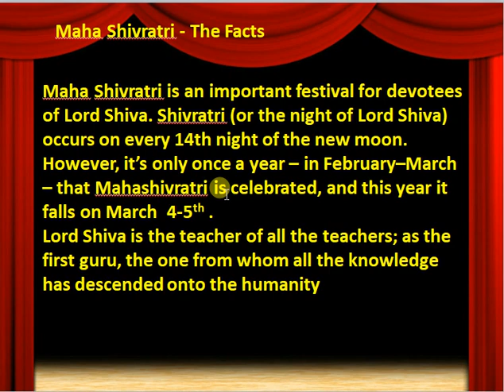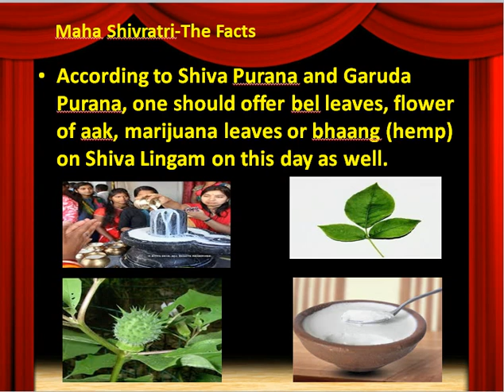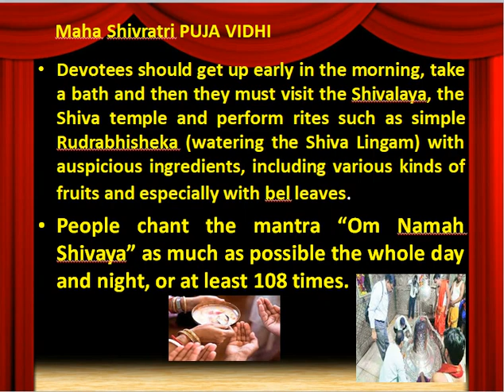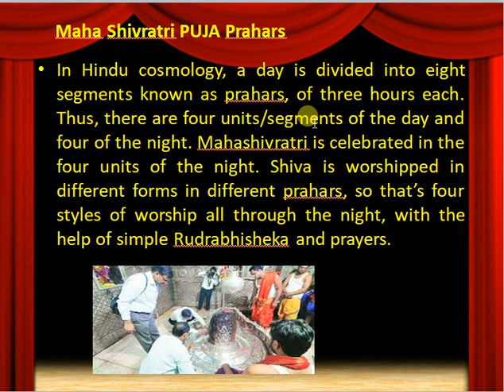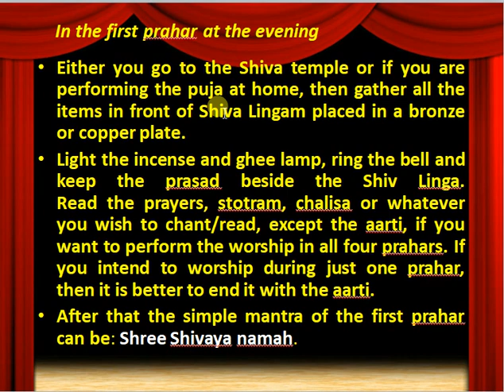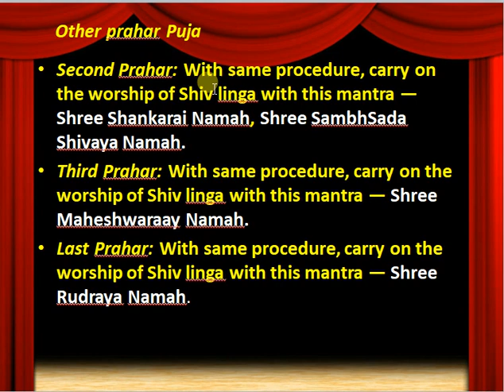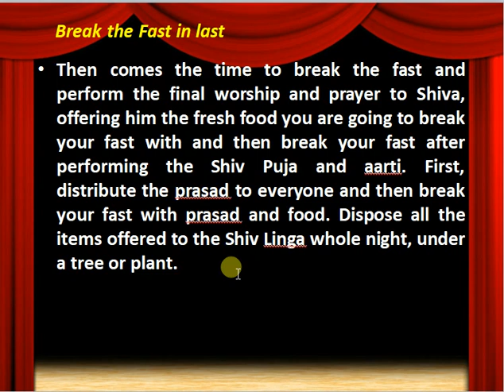MAHA SHIVRATRI FACTS